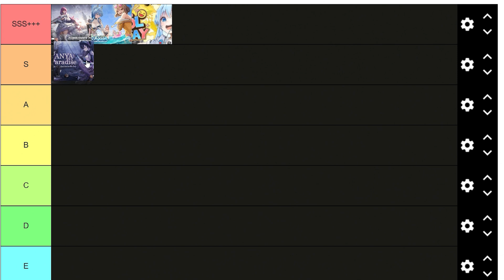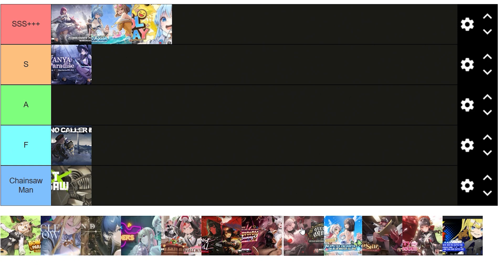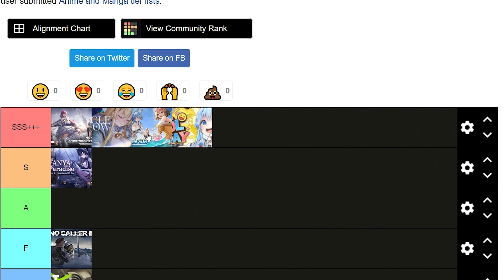*YUP!!! NIKKE DID IT YET AGAIN!!* THEY GOTTA KEEP THIS UP BROOOO!! (Nikke: Goddess of Victory)